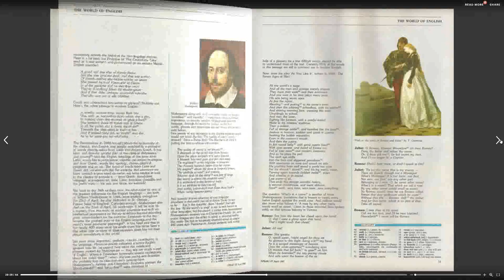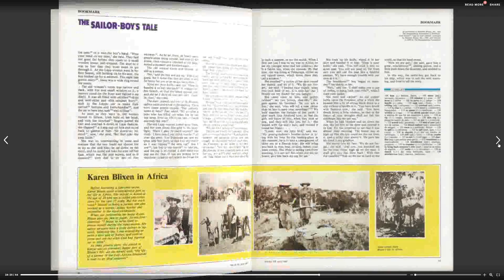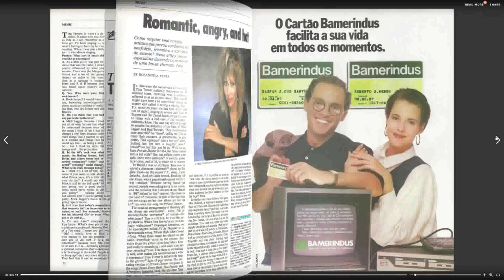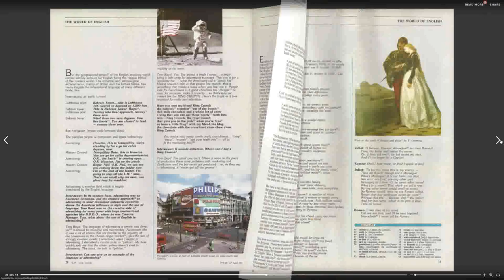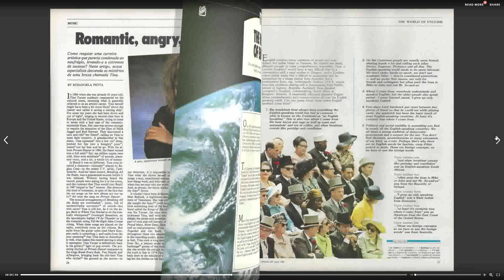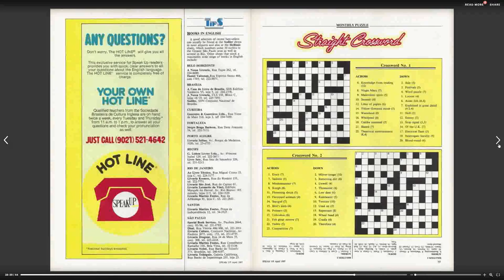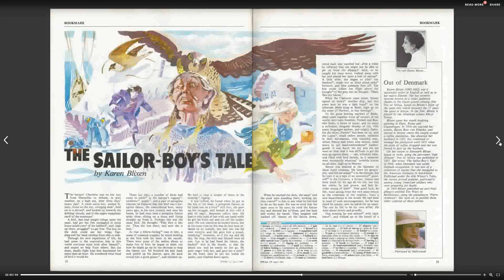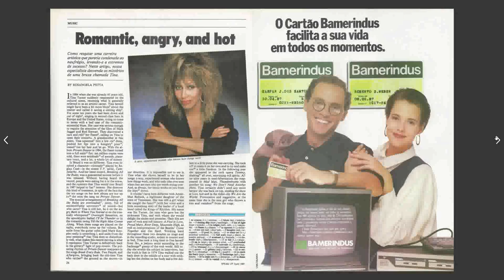Primeira Edição da Revista SPEAK UP